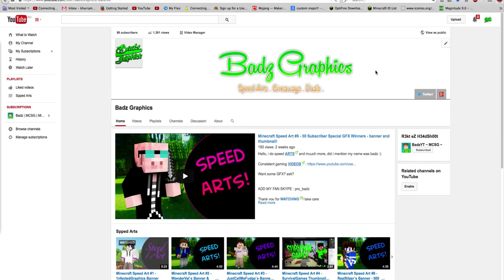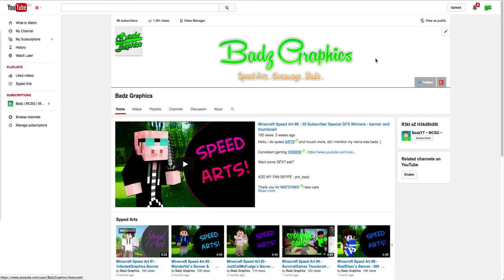UPDATE - shop? etc. and im still here, uploaded to not be inactive.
im still here, uploaded to not be inactive.

Hello, i do speed arts and muuch more, did i mention my name was badz :)

Want some GFX? ask?

ADD MY FAN SKYPE : pro_badz